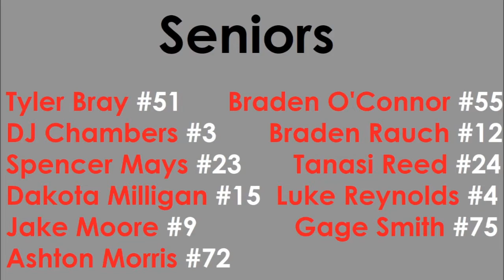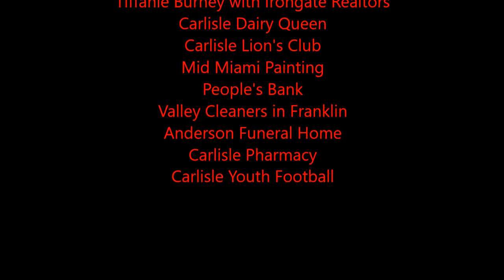Carlisle Indians Team 62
Carlisle High School Football Highlight Team 62 2017

Rights to music not owned*